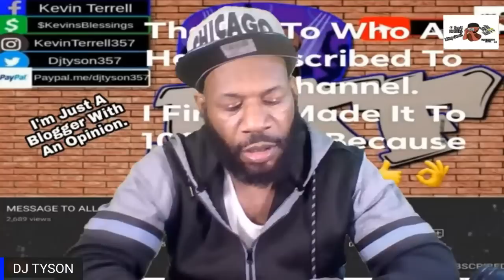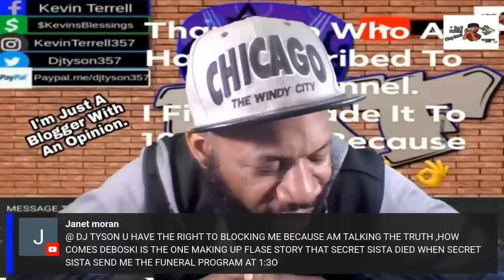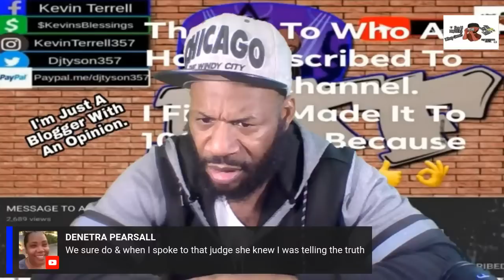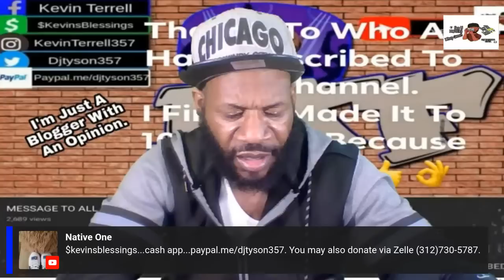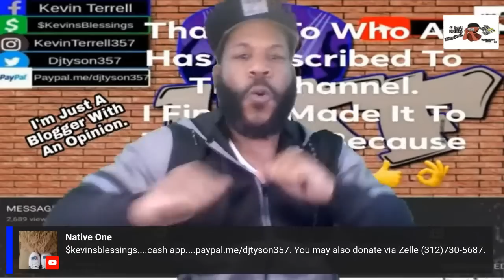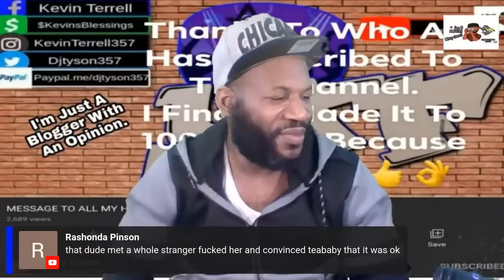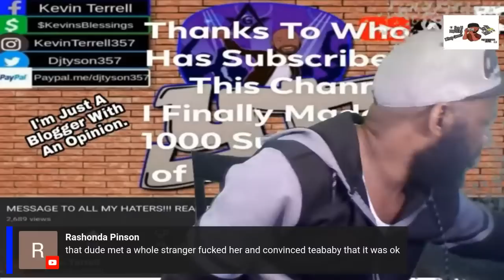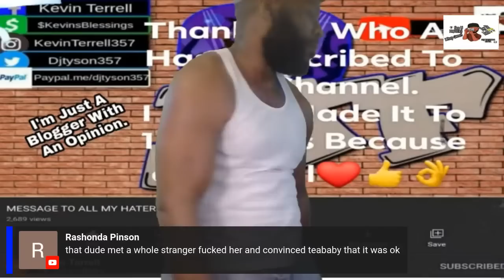Secret Sister Is Not Dead...I personally spoke to her.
I have her permission to speak about this.